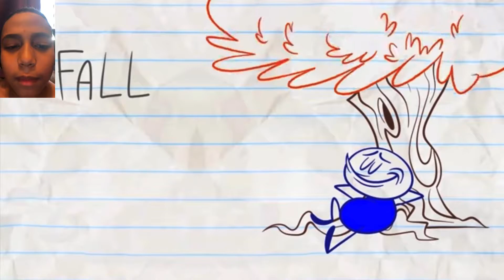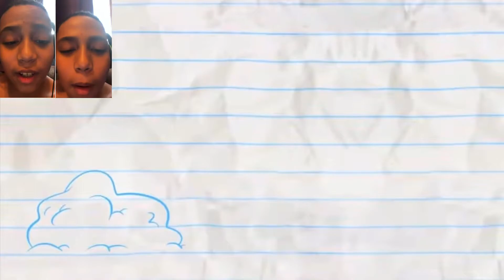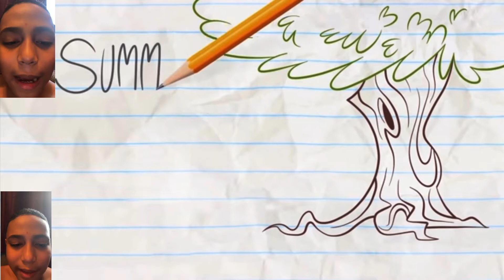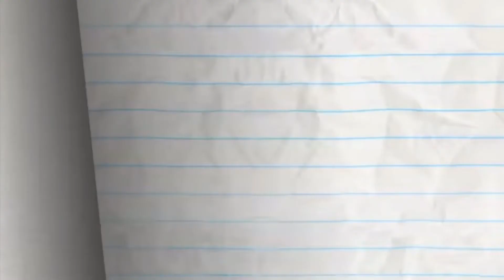Pencilmation: FunnyVoices Over | "Fall By Myself" - S1 Ep54 - DLC.- Very That to Fall Thanksgivings.